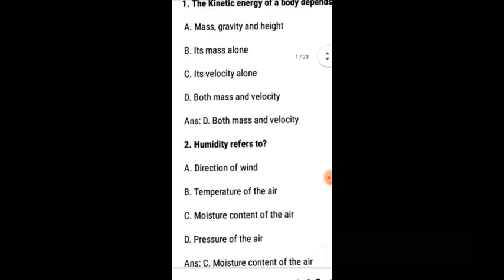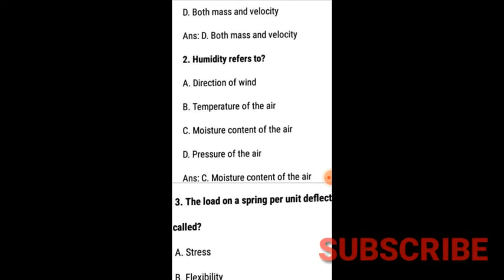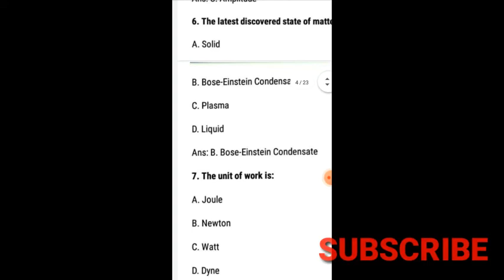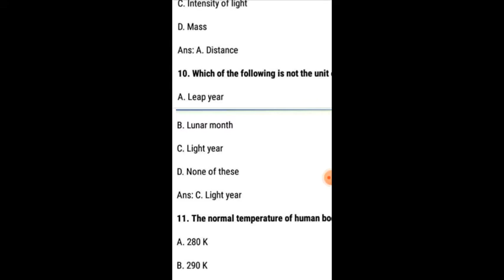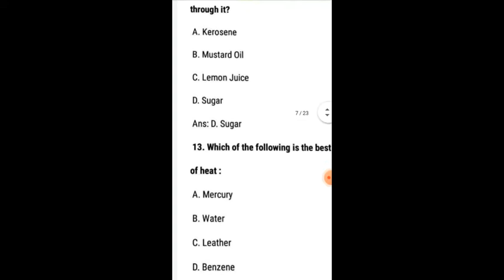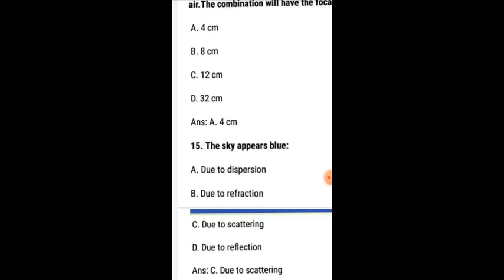SCERT D.EL.ED Pre-entry test 2021//Assam B.Ed entrance test// GENERAL SCIENCE//Assam TET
Hello guys welcome to my channel 'Deba prashad das' please subscribe to my channel and don't forget to press bell icon for my future uploads.your one subscription and one like give me more motivation to create creative educational related video.